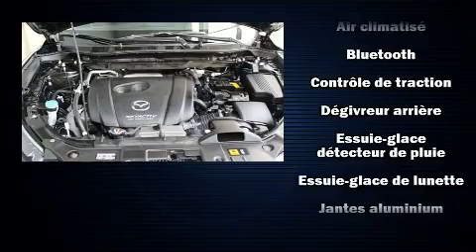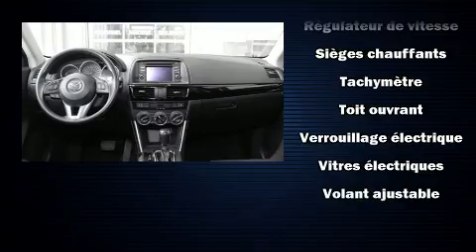2014 Mazda CX-5 GS + 45 000KM + TOIT + CAMERA DE RECUL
Nous avons tout un spécial sur le Mazda CX-5 2014. Affichant un peu plus de 45 000 km au compteur, ce VUS 4 portes met la priorité sur le confort, la sécurité et son côté pratique. Sous le capot on retrouve un moteur 4 cylindres développant plus de 170 chevaux, ce qui vous offre une conduite dynamique et prévisible. Mazda a mis la priorité sur la commodité, l'efficacité et le style en incluant: des lampes de lecture avants et arrières, un compte-tours, un ordinateur de bord, un afficheur de la température extérieure, une banquette arrière à dossiers rabattables séparés, capteurs aux angles morts, et un toit ouvrant assisté qui illumine l'habitacle de lumière naturelle. Le système audio comporte un lecteur CD à compatibilité MP3, commandes audio sur le volant, et 6 haut-parleurs qui rehaussent avec éclat l'ambiance sonore. Mazda a mis la sécurité des occupants au coeur de ses préoccupations avec les équipements suivants: rideaux gonflables pour protéger la tête, coussins gonflables latéraux à l'avant, système antipatinage, système d'assistance au freinage, un système antivol, et freins à disque aux 4 roues avec antiblocage. Les essuie-glaces à balayage intermittent se mettent automatiquement en marche dès la première goutte de pluie. Nous comptons sur une équipe expérimentée, dévouée et enthousiaste, prête à vous servir. Nous vous aiderons à trouver le bon véhicule au prix qui respecte votre budget. Prenez quelques instants pour effectuer un essai routier!